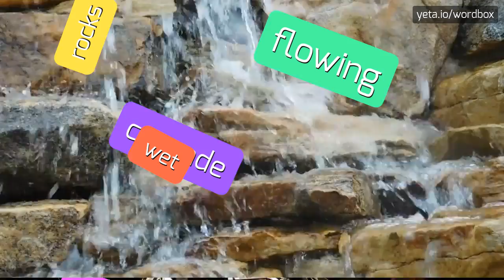CANNELURES - HOW TO PRONOUNCE CANNELURES?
CANNELURES - Getting Cannelures right: Pronunciation tips in 2023

Cannelures are the grooves or ridges on the surface of an object, typically referring to the spiral grooves on the surface of a cylindrical object, such as a screw or a bullet.
These grooves are designed to provide grip or increase stability.

Pronunciation:
To pronounce cannelures, you can say 'kan-uh-lyoorz' or 'kan-uh-loorz'.

Test yourself by speaking the following examples:
1. The cannelures on the screw allow it to securely fasten the two pieces together
2. Rifling, which consists of cannelures, improves the accuracy of bullets
3. The skilled gunsmith used a lathe to cut precise cannelures on the rifle barrel
4. The artist created beautiful cannelures on the metal surface through careful engraving